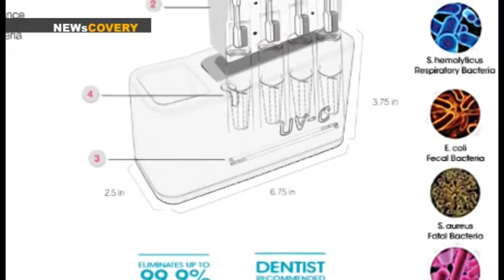NEWSCOVERY: TOOTHBRUSH SANITIZER